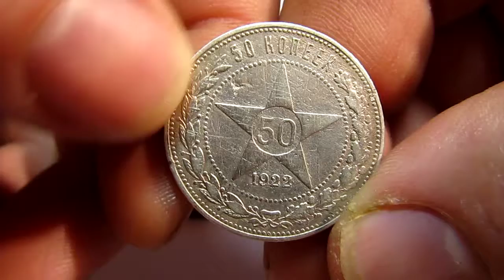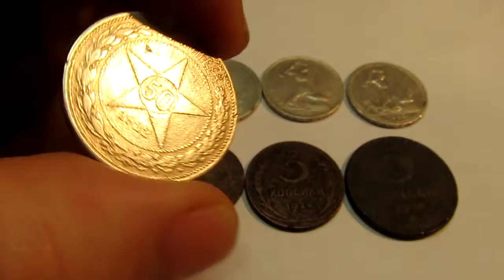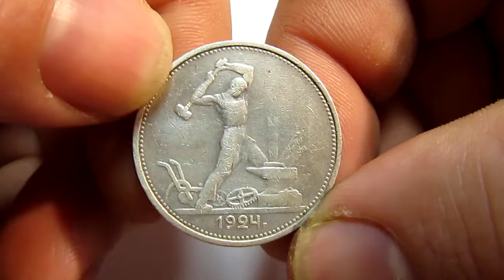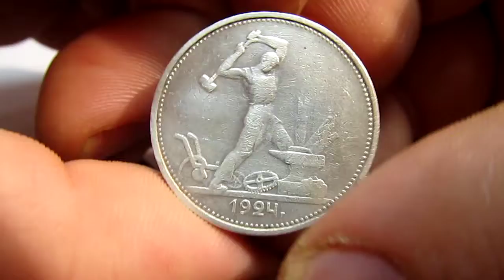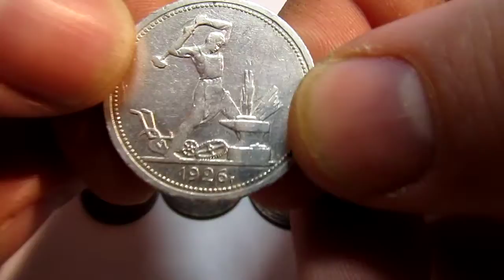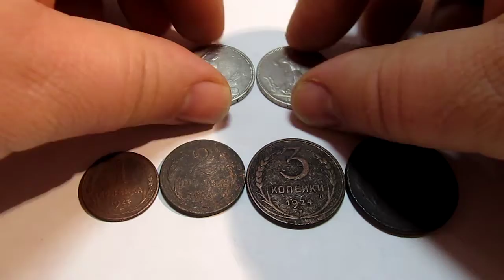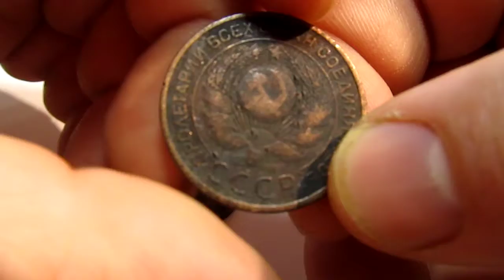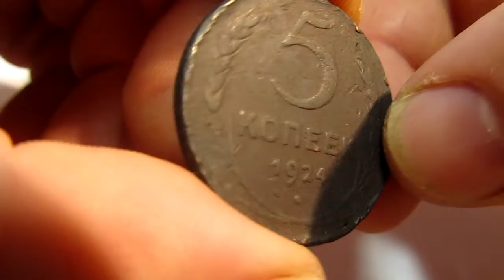50 копеек из серебро времен СССР. Часть 3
50 копеек из серебро времен СССР. Часть 3
ВЛАСНА КОЛЕКЦІЯ ПРОДАЖ МОНЕТ & МАРОК.